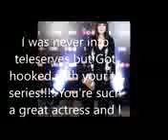Wow New LOOk ni Sunshine Dizon very Georgeous!!!!